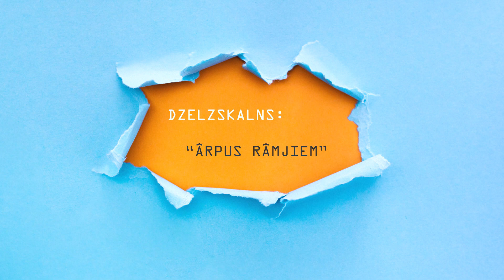Dzelzskalns - Ārpus rāmjiem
Ieraksts/apstrāde: Sandis Kalniņš